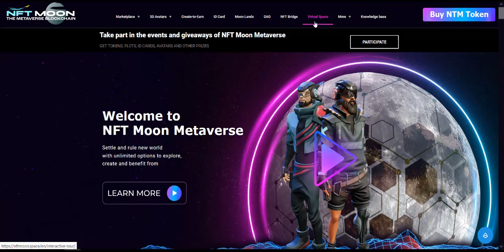Что нового в NFT Moon Metaverse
Перечень обновлений за последнюю неделю в виртуальном интерактивном пространстве NFT Moon Metaverse.